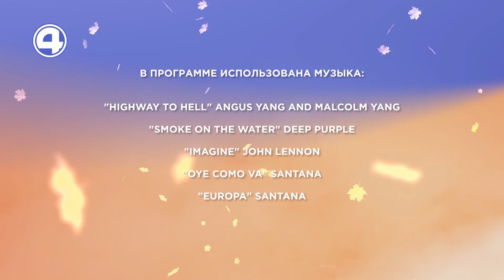МУЗЫКА | Оркестр «УРАЛБЭНД» в прямом эфире | 14.09.21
Просыпаемся под энергичные ритмы оркестра под руководством Александра Павлова

Смотрите «Утренний Экспресс» по будням с 7:00 до 9:00 на «4 канале», участвуйте в обсуждениях и ежедневных розыгрышах призов. День начинается с нами! Дата выпуска: 0103222